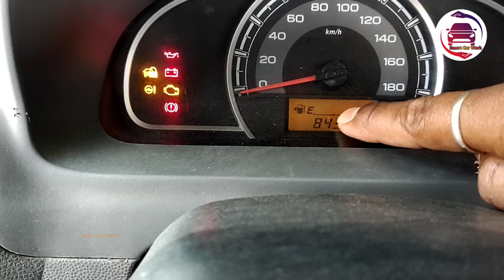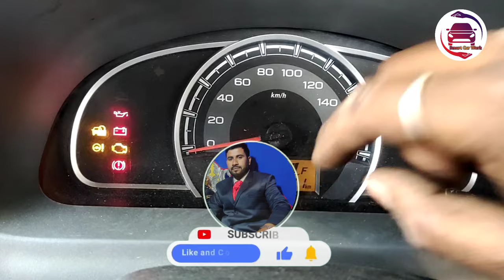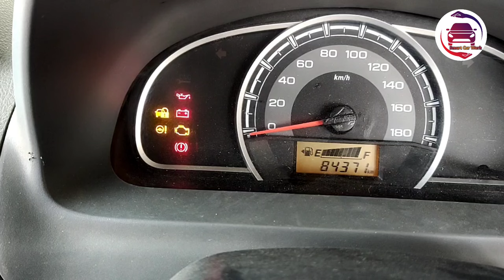How to check fuel sensor | Alto 800 fuel guage step by Step full solution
लोगो से अनुरोध है की इस वीडियो को जयादा से जयादा लोगो तक शेयर करे ताकि जिस किसी को भी इसकी जरूरत हो या जो भी इस समस्या से परेशान हो वहा तक वीडियो पहुँच सके।